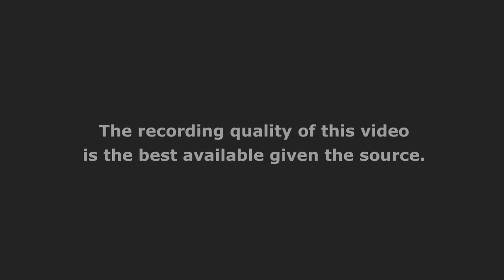Scenario 5: Environmental Ethics & the Precautionary Principle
Instructor: Lawrence Susskind, Nicholas Ashford

Environmental ethics and a philosophical argument for the precautionary principle.